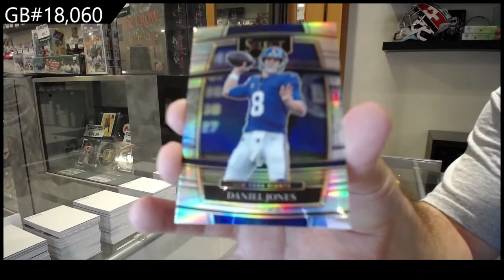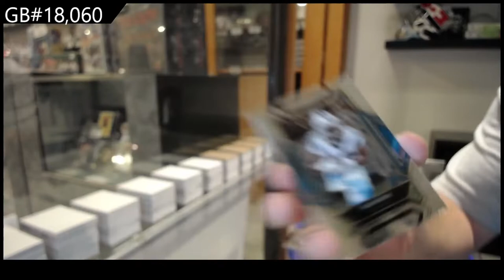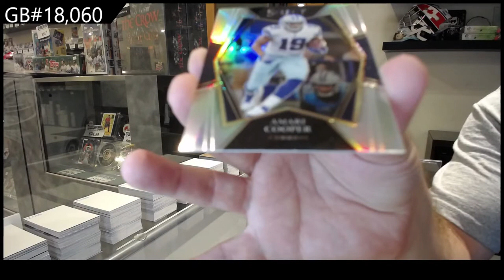2021 Panini Select H2 Football Box Break - C&C GB #18,060